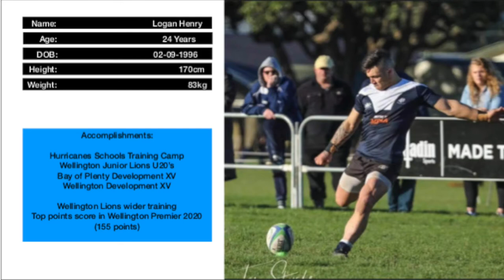Logan CV video